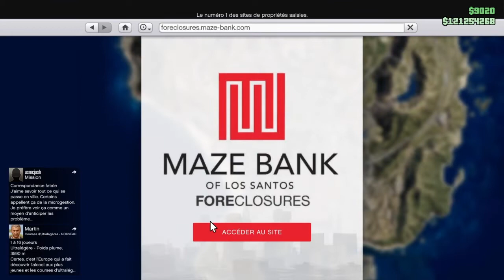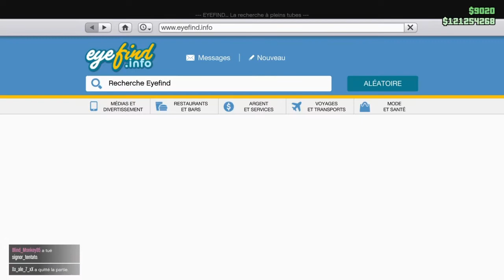🛑PATCH🛑NEW MÉTHODE//RC TO CAR EASY//PS4 XBOX//1.50//GTA5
Lien du founder:KIMH4CK